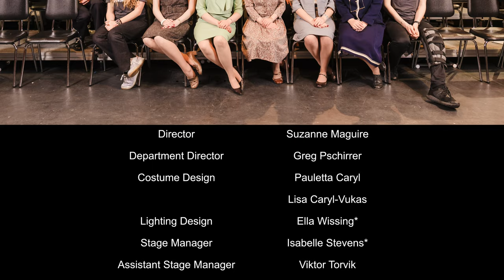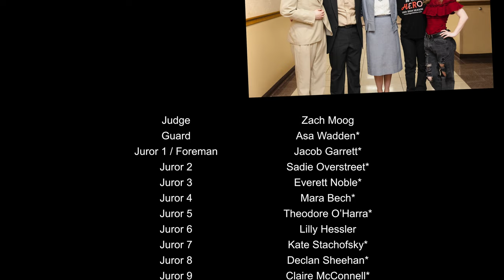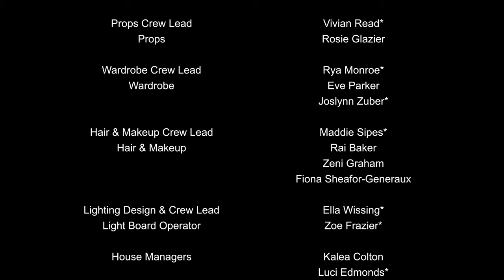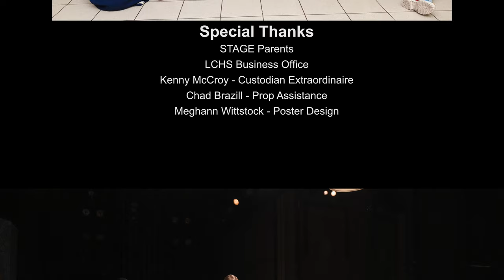12 Angry Jurors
Lewis & Clark High School, Tiger Drama production of 12 Angry Jurors